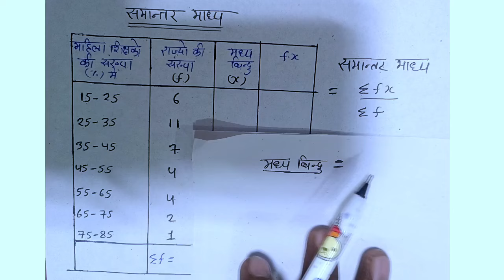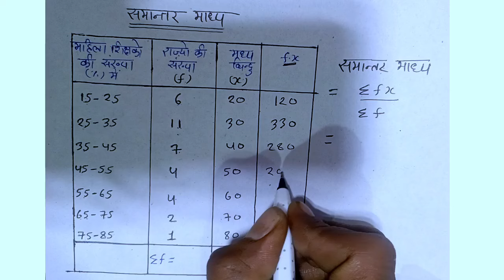समांतर माध्य कैसे निकाले |samantar madhya kaise nikale | median kaise nikale